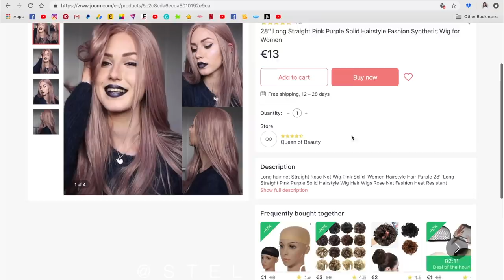JOOM used my picture to sell their wigs and I bought that wig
Hello babies.
This video is a bit fun because I buy a $15 wig from JOOM that was sold to me, using my own picture. It's quite funny actually.

Filming equipment:

CAMERA I USE
LENS I USE
MAIN LIGHT I USE
MORE AFFORDABLE LIGHTS